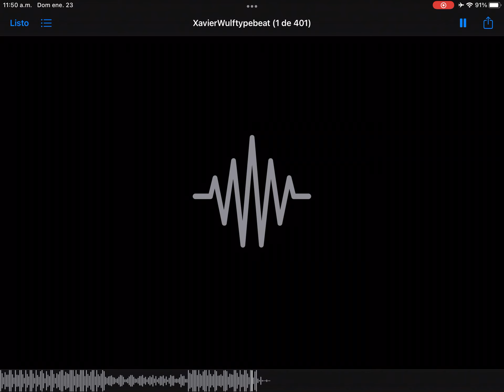Samsung jumpin instrumental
Original instrumental